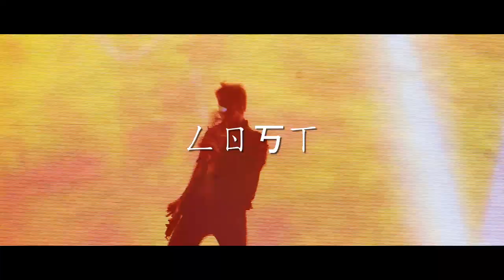[SOLD] MGK x Alternative rock type beat x BMTH Type Beat Rock Type Beat "LOST" (prod. Rock n Beat)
BPM 137

rocknbeat555/